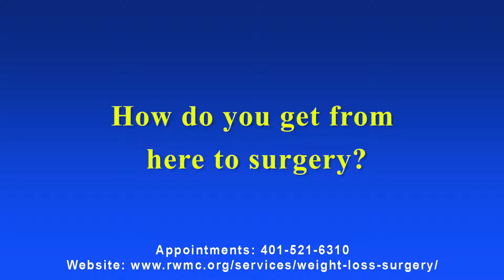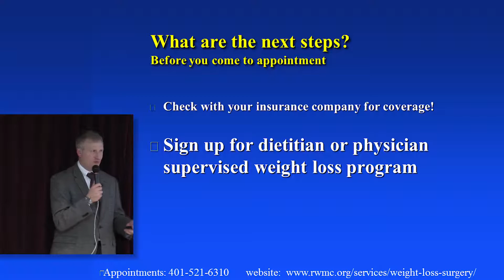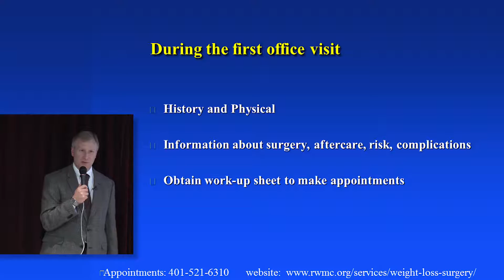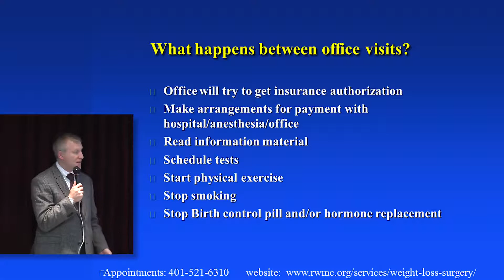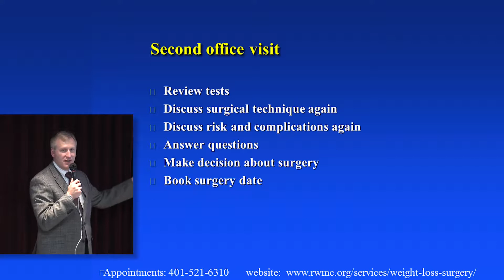Part 13: Next Steps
Part thirteen of the monthly weight loss surgery seminar conducted at Roger Williams Medical Center in Providence, Rhode Island. or call .